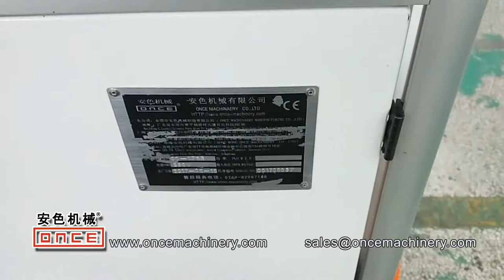ONCE Machinery OS-175 Automatic One Color Screen Printing Machine Feeder For MAC Lipsticks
ONCE Machinery - Professional Manufacturer in Producing and Designing Printing Machines
Comprehensive printing solutions can be provided by ONCE Machinery Manufacturing Co, Ltd.

OS-R320: One to Six Color Automatic Soft Tube Rotary Table UV Screen Printing Machine
OS-HR218: Automatic Two Colors Screen Printing and Curing Machine

Which printing solutions are you looking for? Huayu Automation professionally and instantly make the best offer for your choice:

Automatic Screen Printing Machine, Automatic Hot Stamping Printing Machine, Automatic Heat Transfer Printing Machine, Automatic Pad Printing Machine, Automatic Labeling Machine, Automatic Offset printing Machine, Automatic Dispensing Printing Machine...